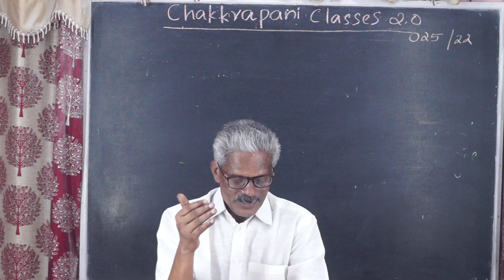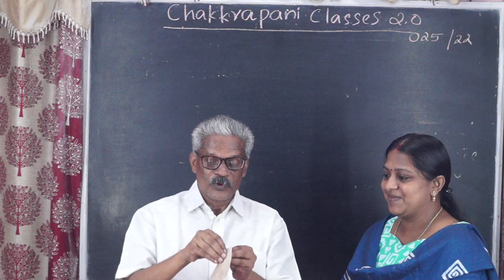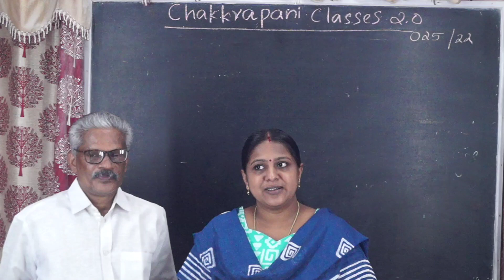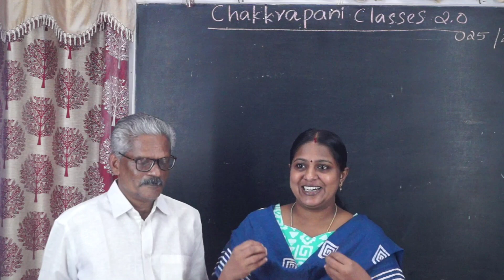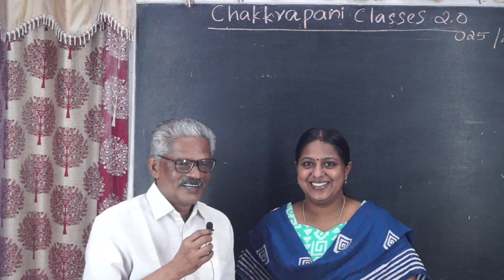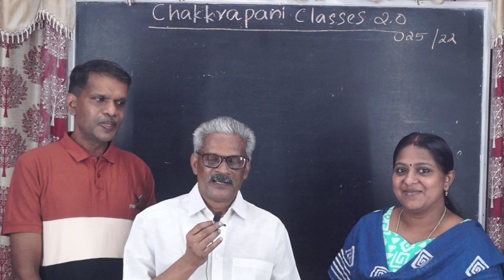നന്ദി പൂർവ്വം ദീപ്തി......